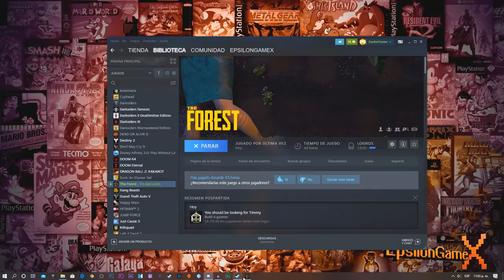THE FOREST #12 | HALLAZGOS PERTURBADORES | EpsilonGamex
Encontramos cosas bastante curiosas en nuevas cavernas... las aventuras continuan en The Forest!

EpsilonGames
o EpsilonGamez XD como lo escribas